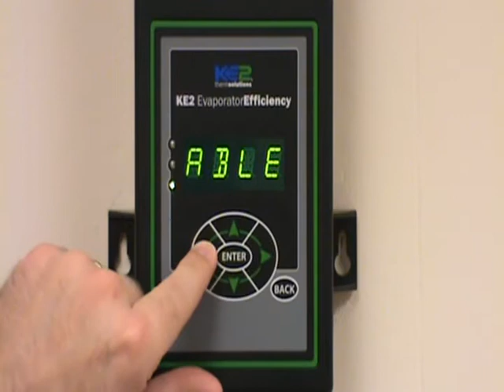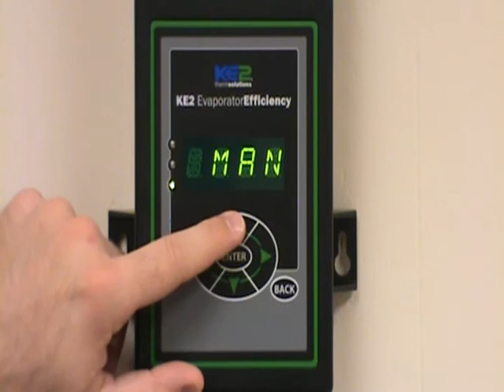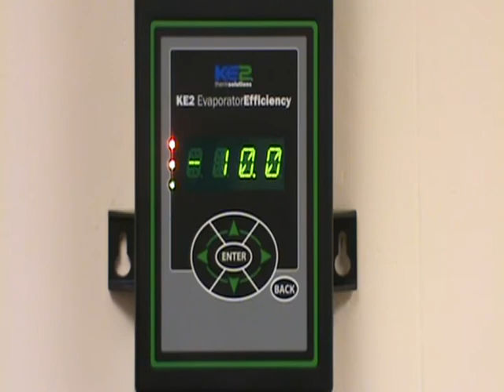KE2 Evap Scrolling Text - Initiate a Factory Reset - Video 019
The purpose of this video is to show you how to do a factory reset on the KE2 Evaporator Efficiency controller.
The reason you would do this, is to change all the refrigeration set points back to a default value, like you had right out of the box, on the controller.

To do this, an easy place to start is from a home point, where the controller is displaying the room temperature readout.
Press the Back button a couple of times to verify that you are at this position.

At that point now you can scroll right or left, using the right and left arrow buttons, to go to the top of the Manual Menu column. Once you're at the top of the Manual Menu column, you can now scroll up and down within that column to do various different manual functions on the controller.

However if you've not entered your password, at this point it will prompt you to enter a password. Press the Enter button one time to give you the opportunity to enter the password.

You can highlight the different characters by pushing the right or left arrow button, and change those characters by pressing the up and down arrow buttons. Once you have your password displayed, press and hold the Enter button down for three seconds.

At this point, we can now scroll up and down in the Manual Menu column. So, press the the up or down arrow button until you see Factory Reset displayed. Press the Enter button one time. This prompts it to ask if you want to reset the controller. Press and hold the Enter button now for three seconds. And now, the controller is basically going through a reset process. It's going to reset all the refrigeration set points to what they were out of the box, and go to the introductory quick start mode as well.